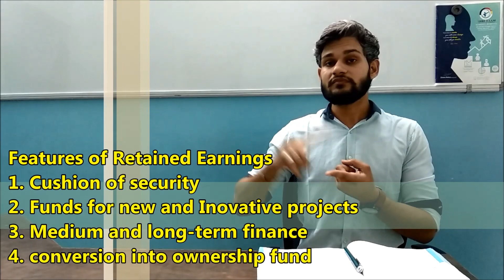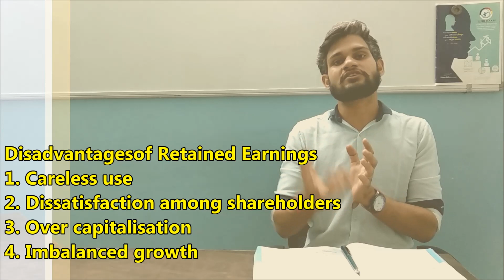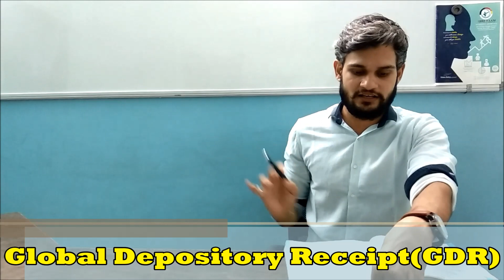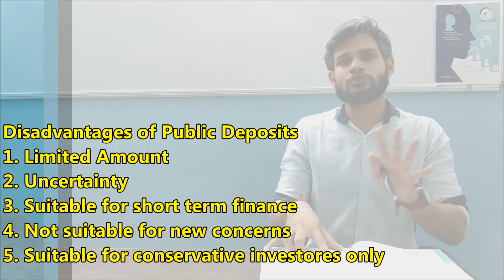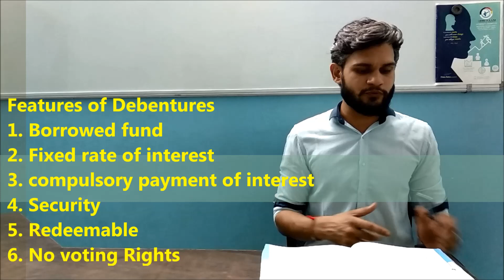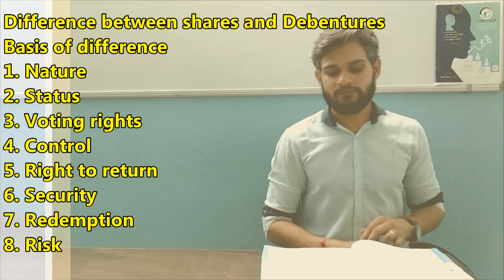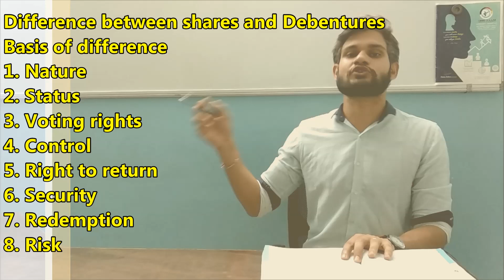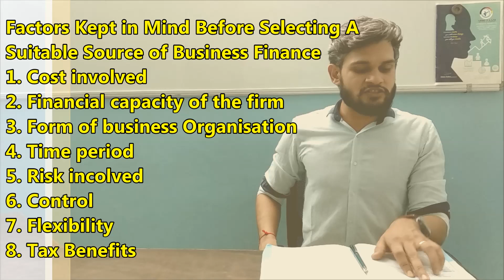Sources of Business Finance/ chapter 7 (Part-2)/ class 11th/ by Pritam Rathee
Business Studies Chapter 7 Part -B
Sources of Business Finance
Equity shares and preference shares
All important explanation has been given in this video so that you can go through with your subject easily at home. If you find this video relevant for you so please like, comment and share.
And for more updates also follow us on